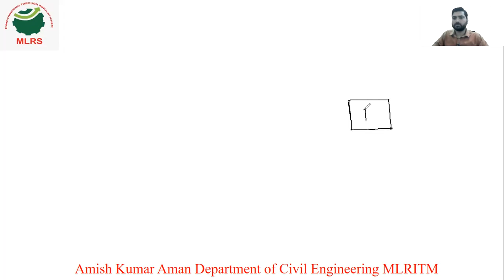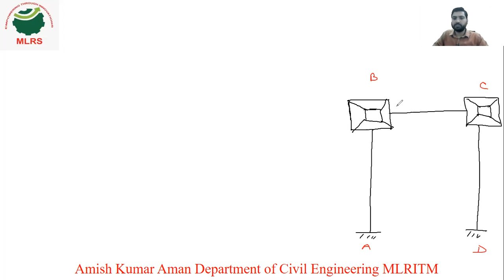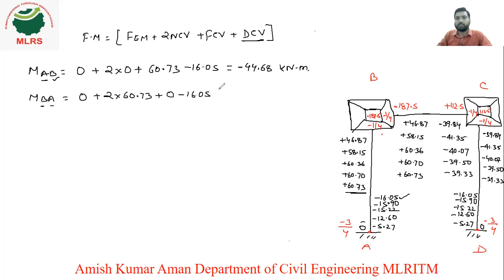|Structural Analysis| |Kani's Method| Lecture-4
In this video Kani's method is discussed in a very easier manner by Multistudy Online(Amish sir)